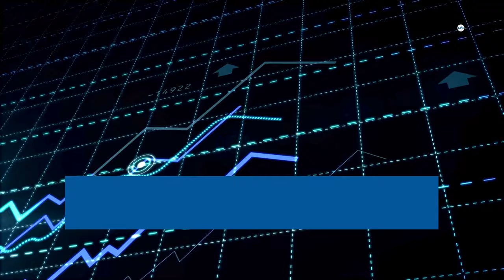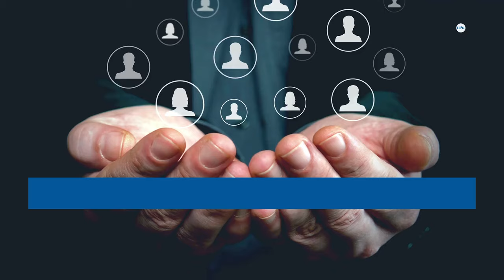El Salvador tiene todo para triunfar en lo económico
El Grupo BID ha formulado una lista de 10 medidas para que El Salvador triunfe en materia económica, tomando en cuenta todas las ventajas que posee. Para más detalles ingresá acá